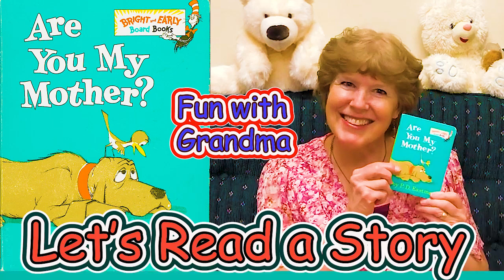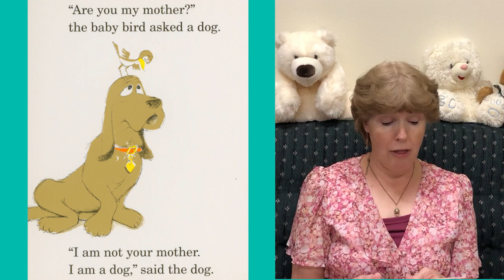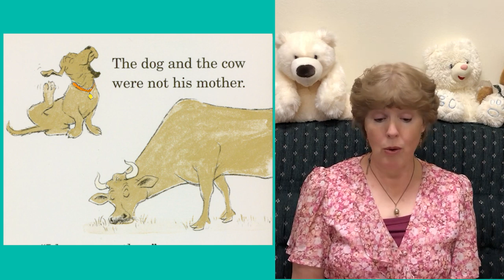Let's Read "Are You My Mother?"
Your child will love hearing this delightful story about a baby bird looking for its mother. The story is read aloud by Sherri Boekweg, the fun Grandma.

The Book is "Are You My Mother?" by P. D. Eastman

@sherriboekwegssingandlearn3067And check out my learning song videos on my Sherri Boekweg's Sing and Learn Songs YouTube Channel.